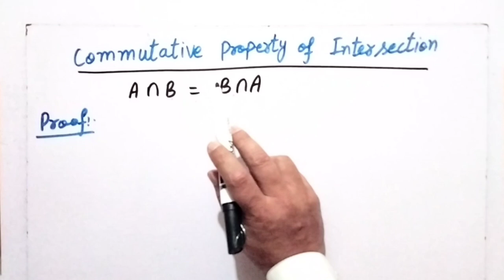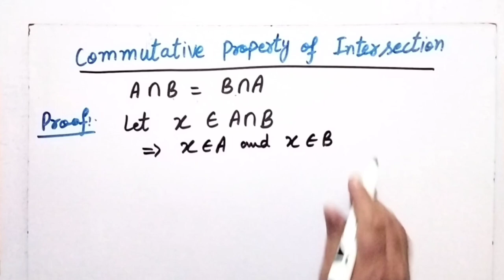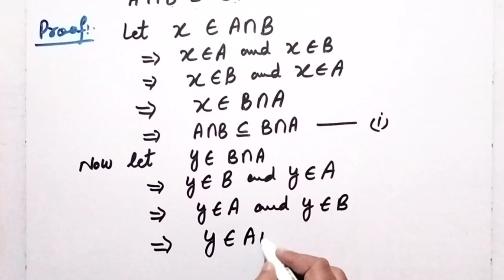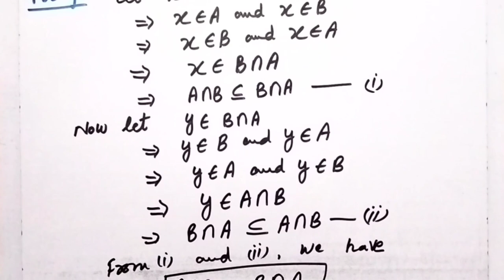Commutative Property of Intersection In Urdu Hindi| Prove That A Intersection B=B Intersection A